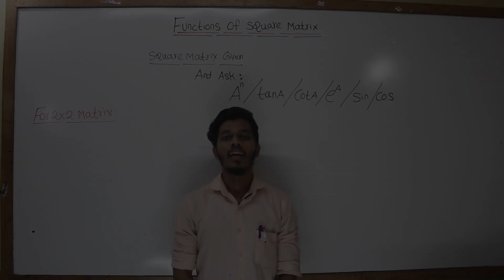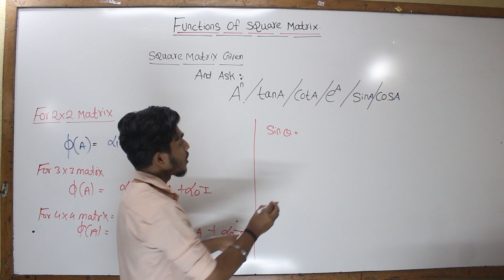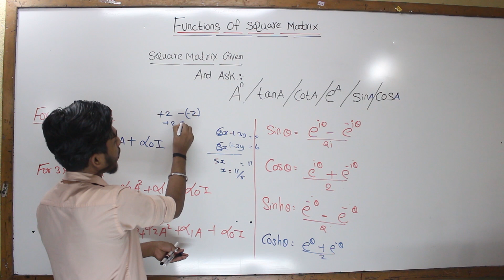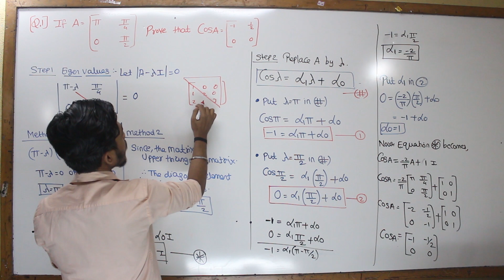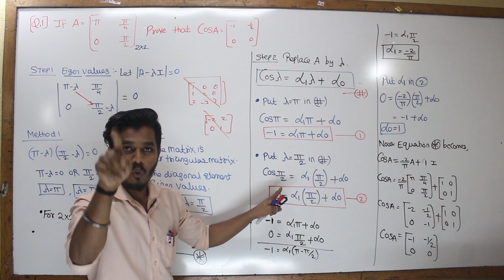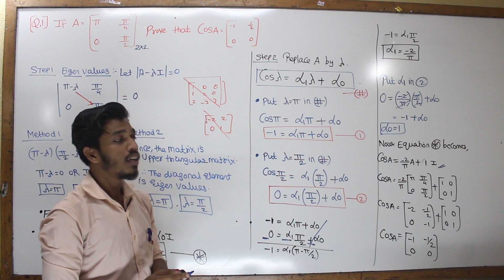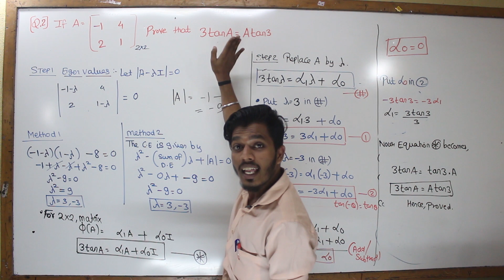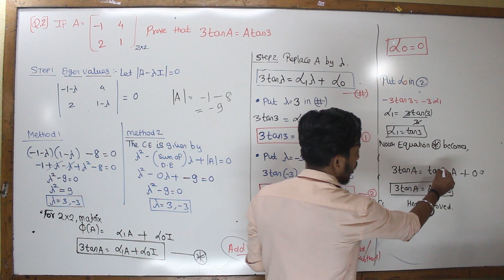Function Of Square Matrices | Mumbai University | Part 1 [Lec 6]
This video Include the Example Solutions of function Of Square Matrices.